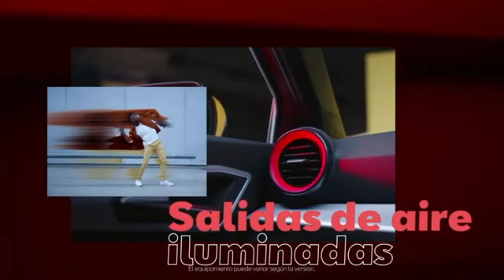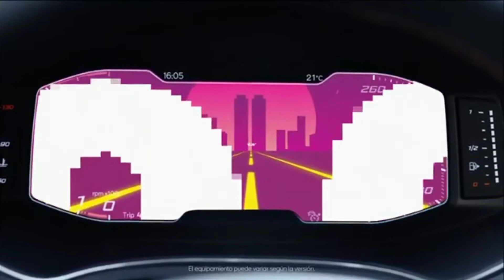SEAT IBIZA FR 2022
Nuevo SEAT IBIZA FR 2022

Aparta con Israel Rangel asesor comercial en SEAT Ecatepec

enviame un Whatsapp y a la brevedad te regreso la llamada

$390,900